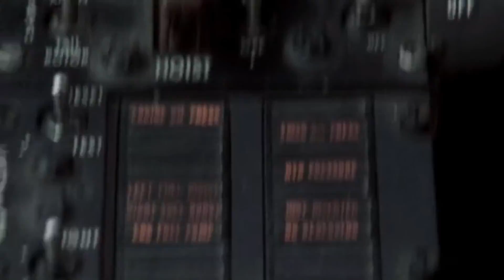Thank U, Next Is My Anthem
(Vlog #41) Ehhh I dont really feel like writing a whole description so imma let this just be a surprise for you guys. Its pretty much another vlog where I film in the house and look dusty while doing it. However I wash my hair for the first time in 500 years soooo gold star for me :) Also "Thank U, Next" is my anthem rn and I have no idea why lol. ENJOY!!!